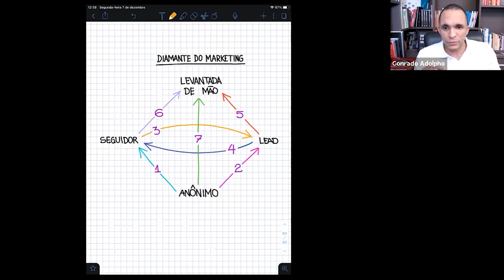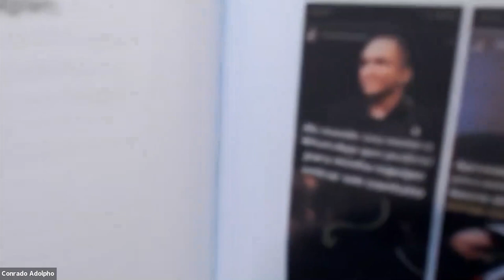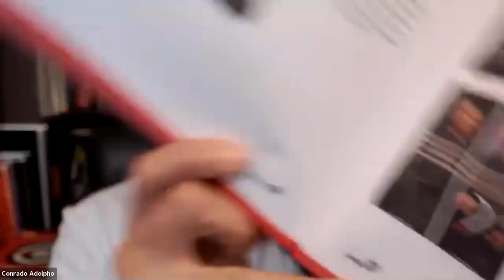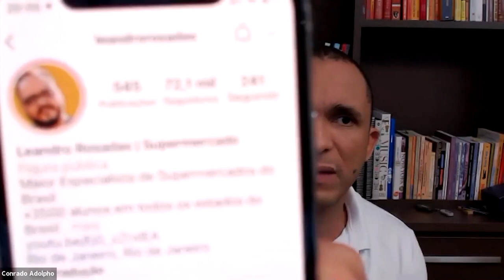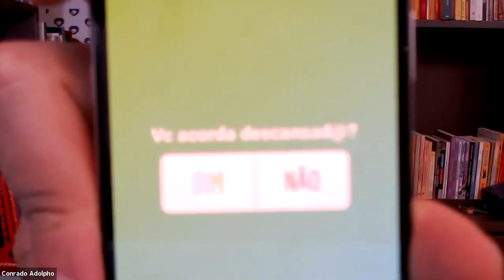2 ESTRATÉGIAS PRÁTICAS PARA TRANSFORMAR SEGUIDORES EM CLIENTES | Ensinamentos Exclusivos #007